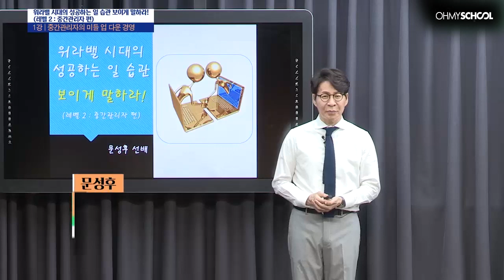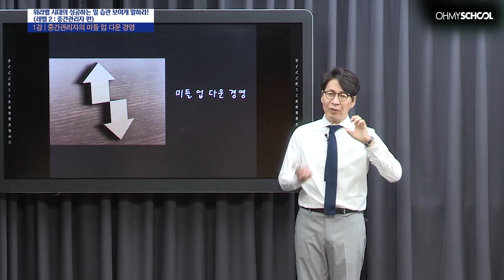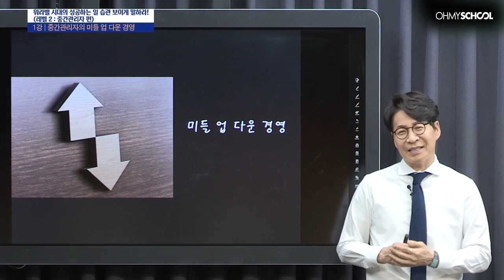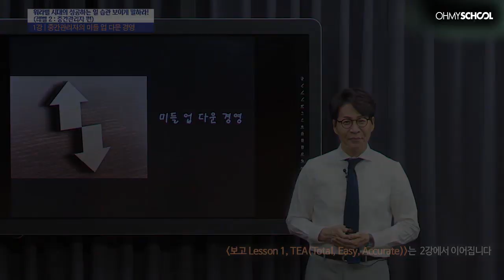문성후의 '워라밸 시대의 성공하는 일 습관, 보이게 말하라 (Level 2 : 중간관리자 편)' (2018)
*매일 1편의 교양강좌를 즐길 수 있는 오마이스쿨 FREE ZONE!
*오마이스쿨 홈페이지 회원가입을 하시면 더 많은 강좌의
* 문성후의 '워라밸 시대의 성공하는 일 습관, 보이게 말하라
   (Level 2 : 중간관리자 편)'
1강 중간관리자의 미들 업 다운 경영
(본 강좌는 2018년 제작된 영상입니다.)